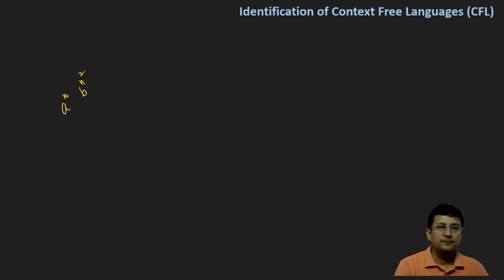Identification of Context Free Languages - Part 2